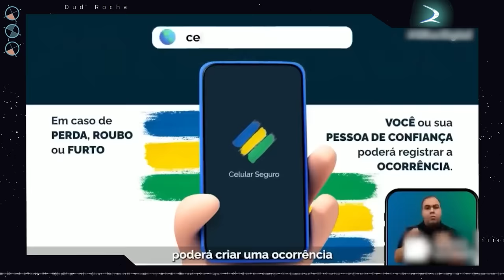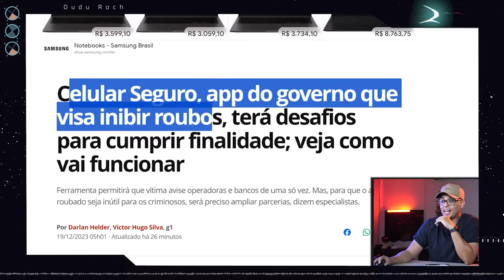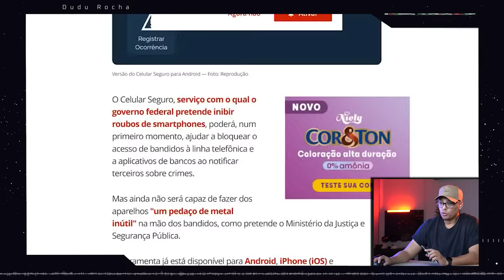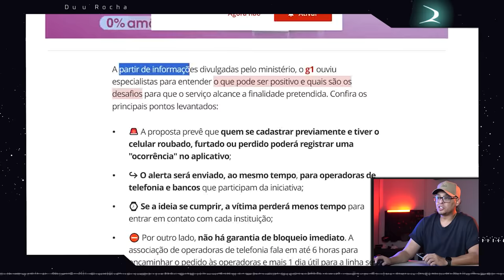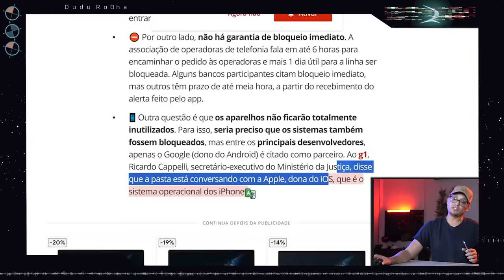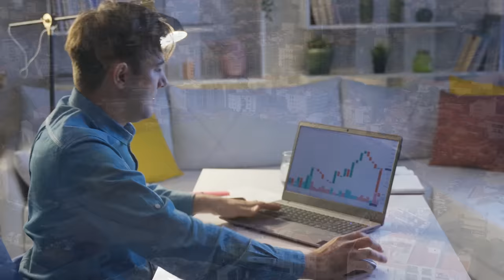NÃO VOU INSTALAR! Aplicativo do governo CELULAR SEGURO para maior segurança do seu smartphone!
Celular roubado, smartphone furtado, como bloquear o celular roubado, agora tem um app do governo.
Objetivo do aplicativo Celular Seguro é inutilizar aparelho rapidamente para evitar acesso a contas em bancos e golpes. O Governo Federal lançou nesta terça (19) o aplicativo Celular Seguro que permite o bloqueio completo de celulares roubados ou furtados.há 18 horas